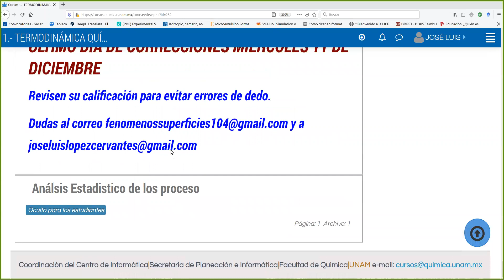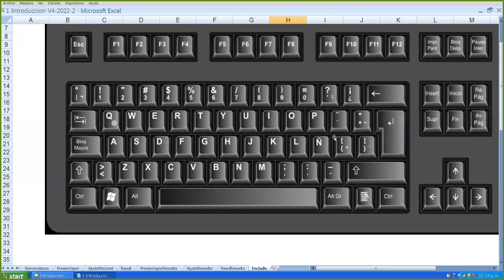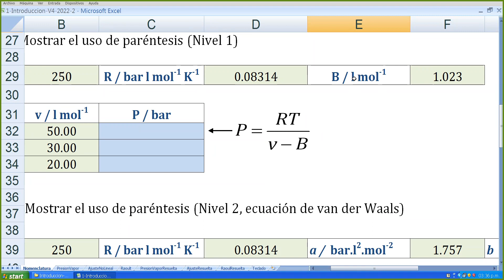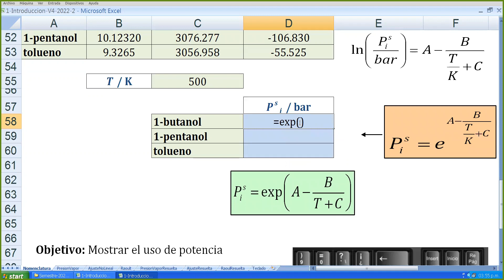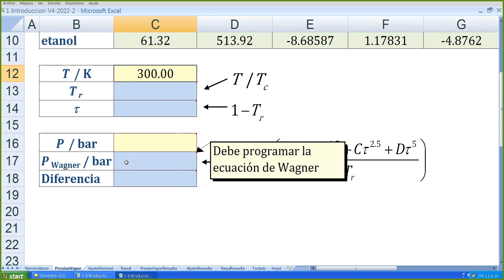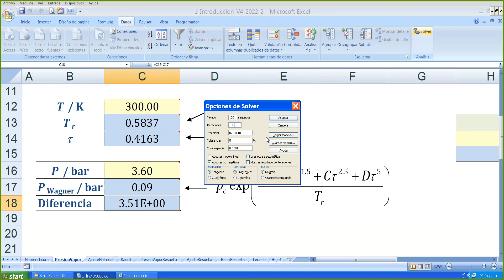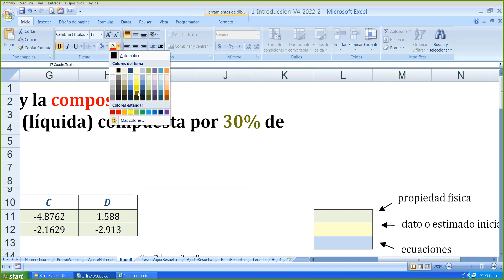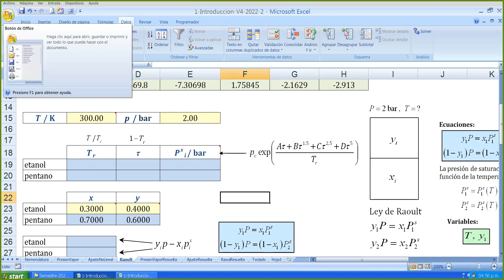2022 2 TQ Clase 3